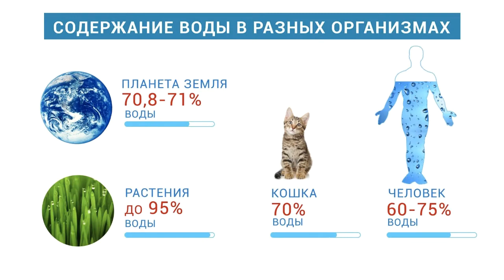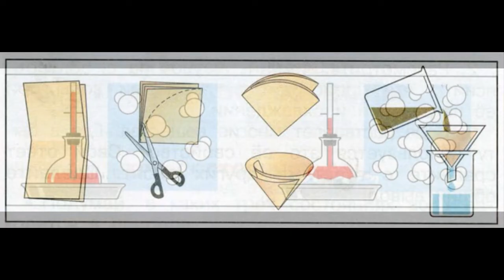Окружающий мир 3 класс ч.1, тема урока "Вода", с.51-54, Школа России